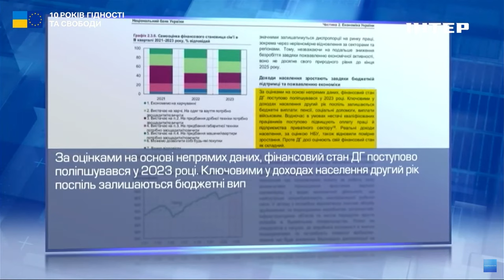Економіка зростає, але бідних стає більше: Василь Фурман розповів про причини таких показників